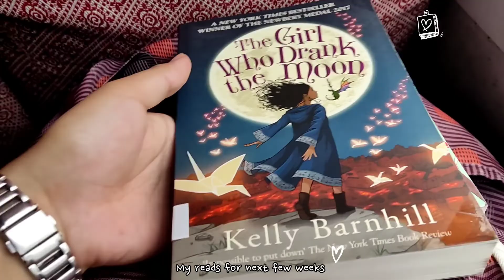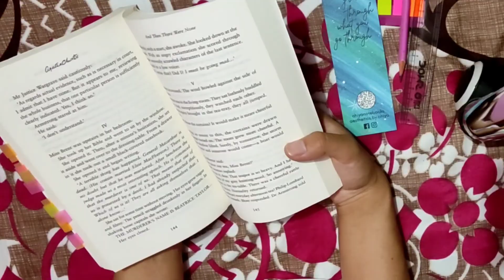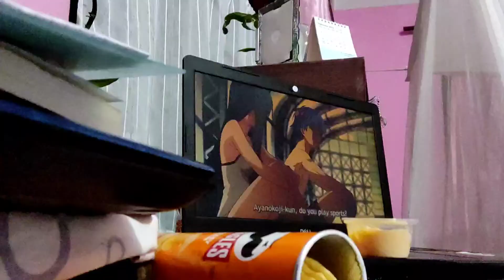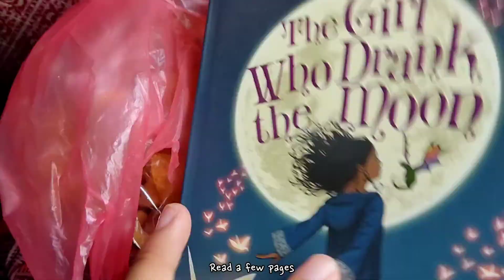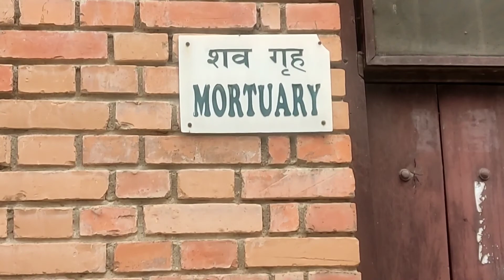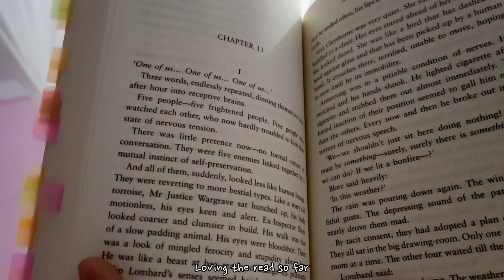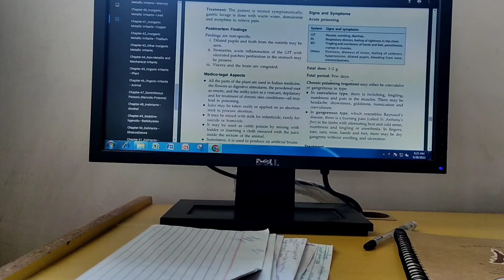Slice of life 💫 |books, food, anime, note-taking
Slice of life ep. 2

Slice of life is a series of videos where I'll take you along random days of my life.

Shot on: POCO X3 Pro
Edited on: InShot